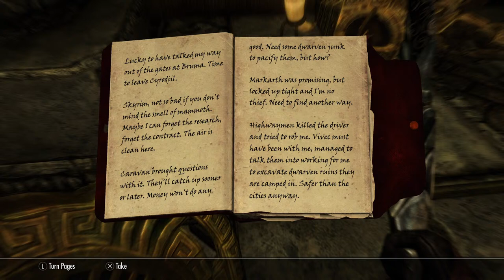Idiot Noob plays Skyrim! | Part 8 | Shadowmere 'n' Me on a Death Rampage 😂👊🔥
Join us as we traverse Skyrim sorting stuff out for The Dark Brotherhood. And making tons of potions of course!